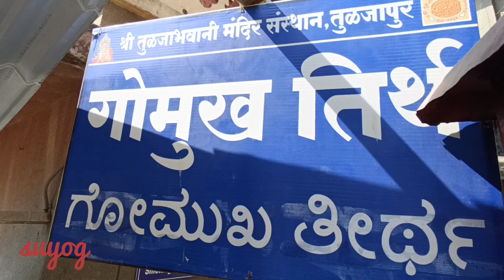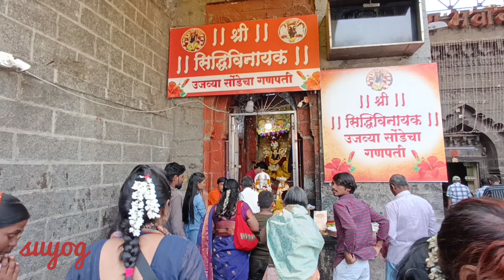tuljapur bhavani temple- तुळजापूर कुलस्वामिनी आई भवानी चे मंदिर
@suyogexplore # Vlog# Tuljapur Mandir#